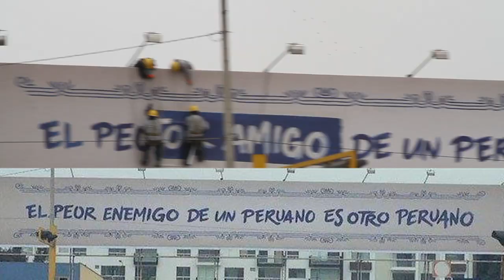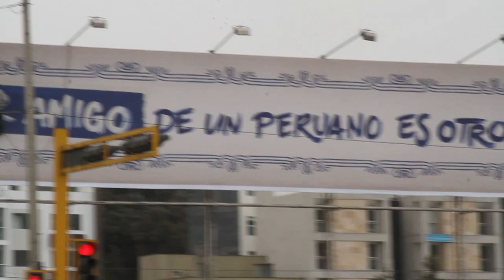EL PEOR ENEMIGO DE UN PERUANO/EL MEJOR AMIGO DE UN PERUANO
Opiniones sobre : "EL PEOR ENEMIGO DE UN PERUANO ES OTRO PERUANO" - Carttel puesto en varios puntos de Lima  que suscito las quejas del publico y fue cambiado por "EL MEJOR AMIGO E UN PERUANO ES OTRO PERUANO"
Julio 2015
PERU USA Southern CA - Video: Milagros Lizarraga.